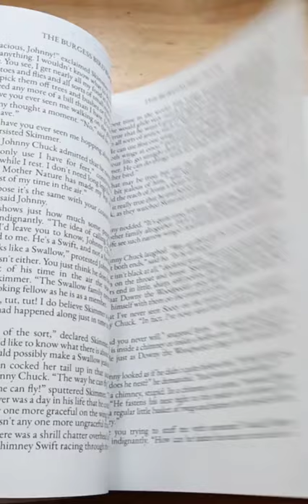FLIP THROUGH: The Burgess Bird Book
The Burgess Bird Book
by Thornton Burgess

New West - Premium Paper with colored illustrations